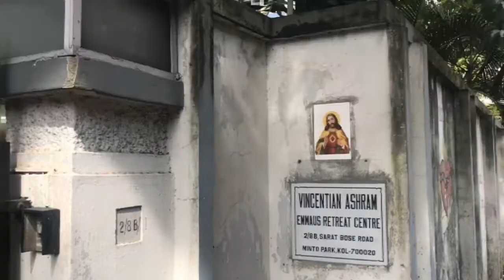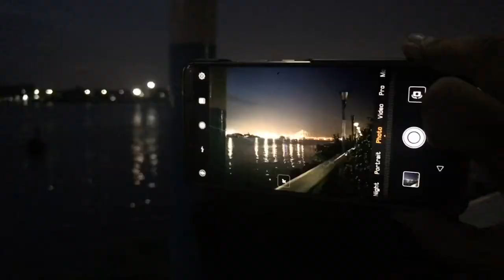A day at Kolkatta, Mother House MC Sisters, @ tomb, Victoria Memorial, Howrah Bridge local trains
A day in Kolkatta, The Mother House of the Missionaries of Charity and the tomb of Mother Teresa
The Victoria Memorial Museum is a must place visit place if you are interested in Indian History and you will get wonderful guides there whom you would whish to be you history teachers. The Howrah Bridge and the gardens around it and the night ride through the old Kolkatta city would give you the taste of a wonderful accomplishment in the first day of your visit and the rides in the local trains and yellow cabs to get the complete taste of the city.